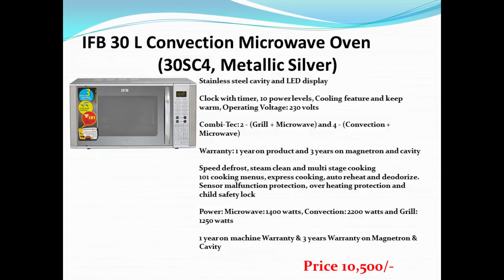10 Best Convection Microwave Oven 2019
Cooking Is a Passion For Few and Need For All , Lets Mix Both,Join My Journey Towards my passion and need